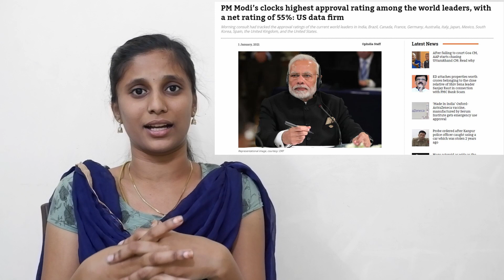முதலிடம் பிடித்து உலக நாடுகளுக்கு மாஸ் காட்டிய மோடி...!!!